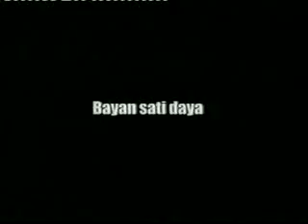Maliya part 5 Hausa film